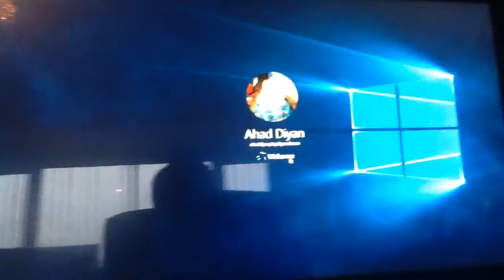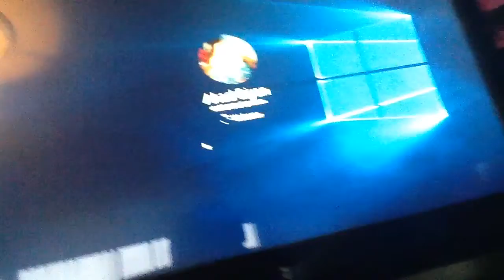My computer is a mess up!!!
My computer is mess up and also I finally fix it and next video is about friv.